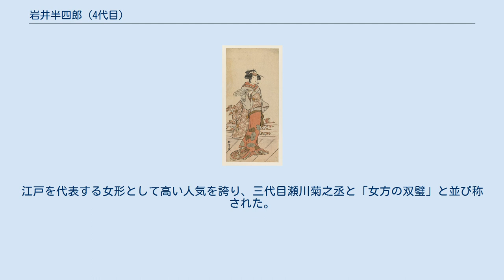岩井半四郎 (4代目)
勝川春章画。
袖にある紋などから描かれているのは四代目岩井半四郎と見られるが、演目名・役名については不明。
 四代目 岩井半四郎（よだいめ いわい はんしろう、延享4年〈1747年〉 - 寛政12年3月29日〈1800年4月22日〉）とは、江戸時代中期の歌舞伎役者。
江戸を中心に活躍し、女形の家としての岩井家の基礎を築いた。
俳号は杜若、屋号ははじめ雑司ヶ谷屋、のちに大和屋。
 江戸の人形遣い辰松重三郎の子。
二代目松本幸四郎の門人となり、宝暦4年（1754年）11月の中村座で松本長松を名乗り七歳で初舞台を踏む。
その後二代目幸四郎は四代目市川團十郎を襲名、長松は宝暦12年（1762年）に師匠の前名である松本七蔵を二代目として襲名する。
四代目團十郎にとっては女形の弟子は七蔵だけだった。
 当時上方には初代半四郎の孫娘がいたが、この女性は初代中村富十郎の妻であった。
三代目半四郎が死去したのち、富十郎は半四郎の名跡が絶えるのを惜しみ、自分が養子にしていた弟子の岩井半之助に半四郎の名を明和元年（1764年）、上方で継がせた。
ところが三代目半四郎にはおまつという娘がいて、これが四代目團十郎の妻となっていた。
團十郎とおまつは弟子の七蔵に半四郎の名を継がせたいと望んだ。
その結果明和2年（1765年）11月、七蔵は岩井家の養子となって四代目岩井半四郎を中村座で襲名、富十郎の養子である半四郎は中村新五郎と改名した。
「岩井半四郎」はもとは立役の名跡であったが、四代目からは江戸歌舞伎の女形として基礎を築き、以後五代目、六代目、七代目へと続いた。
 女形でありながら気性の荒いところがあったともいわれるが、風貌は丸顔で愛嬌があり「お多福半四郎」と呼ばれ、他にも「白金の太夫」「目黒の太夫」などの愛称があった。
生世話を得意とし、特にその中の三日月お仙は当り役となり、これは五代目半四郎にも受け継がれ演じられている。
また舞踊にも優れ、長唄の所作事『手習子』を初演し今に残る。
江戸を代表する女形として高い人気を誇り、三代目瀬川菊之丞と「女方の双璧」と並び称された。